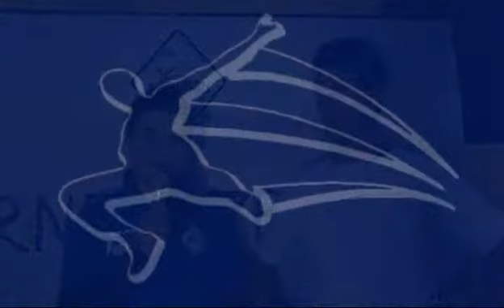G7 - New Team vs Nomadi (Interviste)